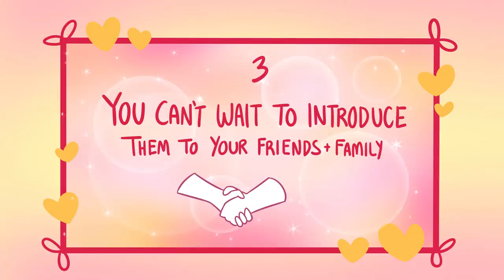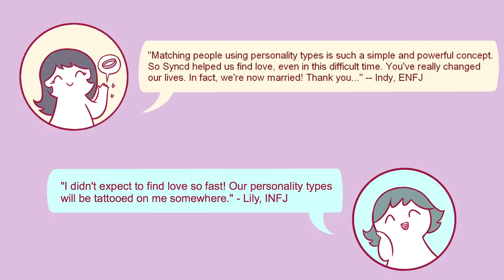6 Signs Someone Is Meant For You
So Syncd, the personality type dating app, is based on the 16 personalities Myers & Briggs model. It is revolutionizing the way people date by pairing couples who have just the right amount of similarities to form a strong connection and just the right amount of differences to create that spark.

We all have the ability to fall in love with someone. Many people have strong relationships with someone they love but separate after a few months, or years. So, you may be in a relationship, things are going well, ya love each other. But how do you know if you’ve found ‘The One?’ If you're looking for dating advice on how to know if someone is meant for you, you came to the right place!

Previously, we also made a video on the signs you may be with the wrong person

Writer: Michal Mitchell
Script Editor: Rida Batool
Script Manager: Kelly Soong
VO: Amanda Silvera
Animator: Tris Canimo
YouTube Manager: Cindy Cheong